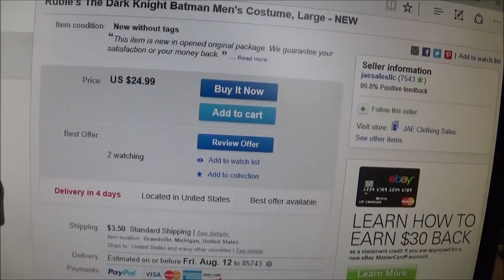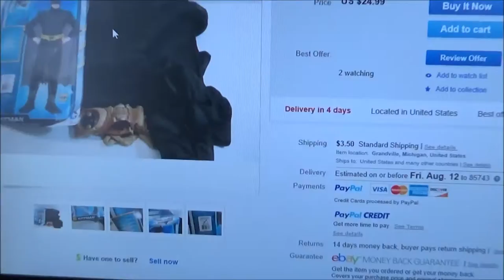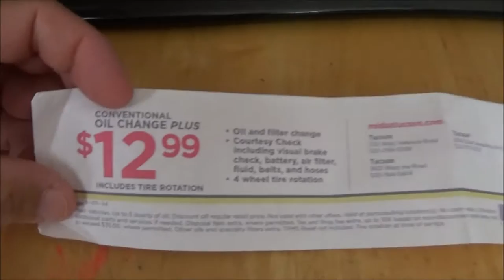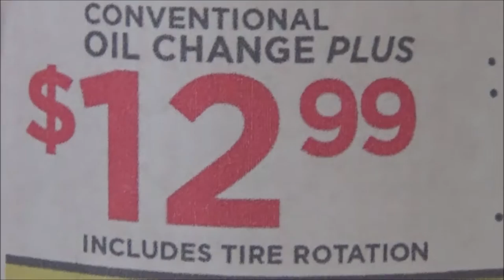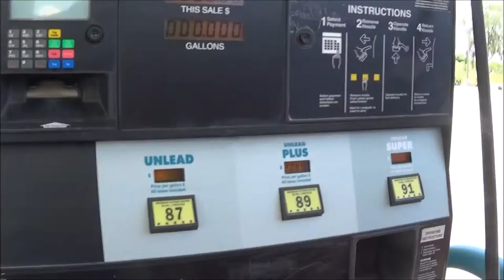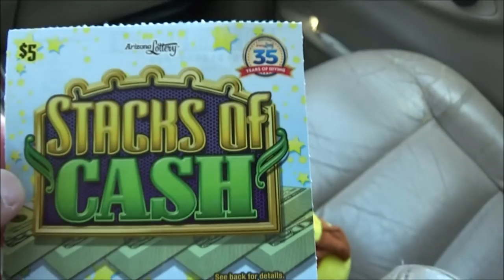Daily Vlog Batman Mask l Harley Davidson Dealership l Ride Now Sports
A day in town with My Family.
Song : Ever Felt pt. 2